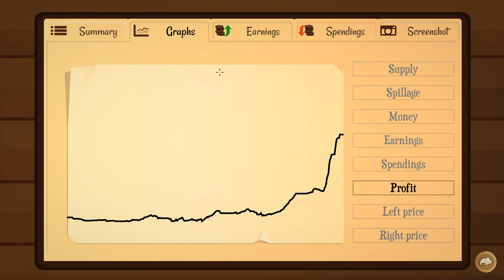Turmoil - Ep. 14 - The One Rig Challenge! - Turmoil Gameplay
Welcome back to more Turmoil! In Part 14 of our new Turmoil series, we try to get all of the oil on a map by using only one Rig, can we do it?

Turmoil Gameplay Features:

►A campaign where you build your rags-to-riches oil baron career and beat your rivals.

►Dozens of upgrades and new tools to improve your oil mining operations.

►Meet the town’s characters in the saloon and make shady business deals.

►Play single game mode to get one of literally millions of procedurally generated levels and earn as much as you can in one year.

►Steam Achievements, Badges, Trading Cards and Cloud Saving.

►Lease land at the town auction and search for oil using a dowser, mole or scanner.

►Maximize your profits by using natural gas to boost the oil price.

►Outbid your competitors at the stock auction.